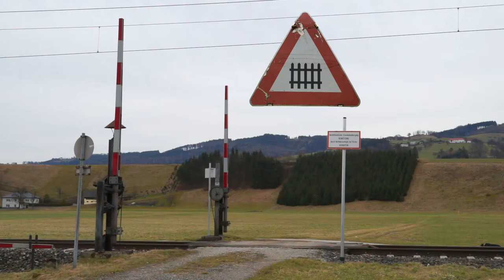Bahnübergang, mechanischer Schranken & mechanisches Läutwerk, Gleiß Amstetten Österreich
Beschrankter Bahnübergang mit mechanischen Schranken und mechanischem Vorläutwerk. Gleiß, ÖBB, Strecke Amstetten - Kleinreifling, Niederösterreich.
Informationen über Standorte von noch bestehenden beschrankten Bahnübergängen mit mechanischem Vorläutwerk werden gerne entgegengenommen.